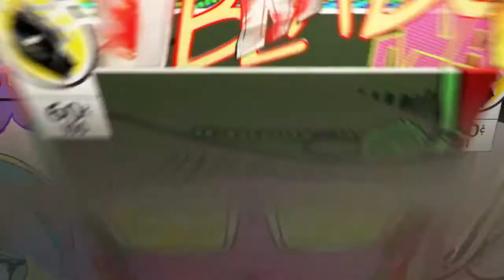Clip #1 WWII Competitivo